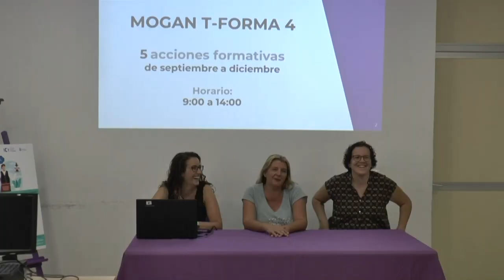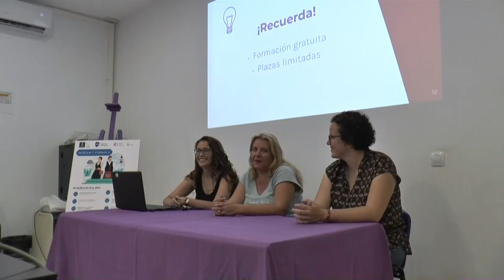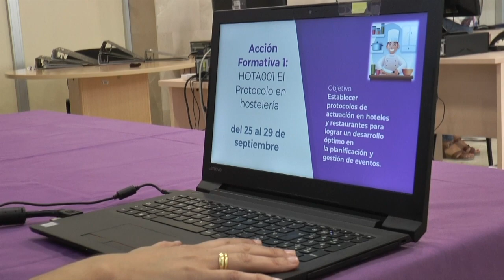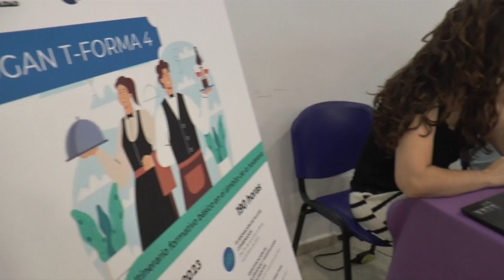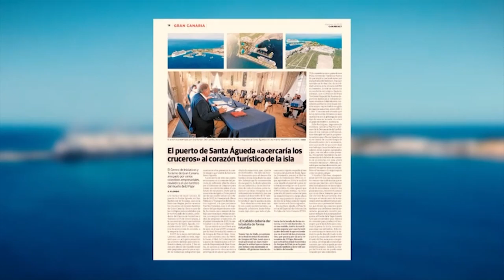INFORMATIVO MOGÁN LUNES 18 DE SEPTIEMBRE DE 2023